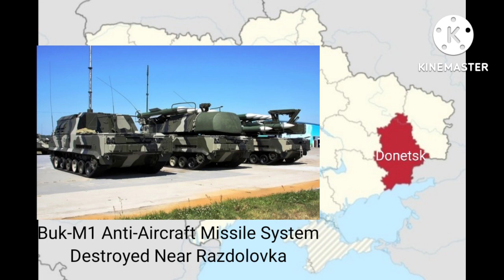Ukraine War 29 July 2022 Ukraine Attacks Prison Camp With HIMARS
Fighting continues between Russian and Ukrainian Armed Forces in Kiev, Cherngoiv, Kharkov, Lugansk, Donetsk and Kherson regions. Ukraine also attacked prison camo in Olenivka with HIMARS.
00:00 Introduction
00:10 Kiev and Cherngoiv
00:47 Kharkov
01:23 Donetsk
01:40 Kherson and Lugansk
01:53 Olenivka Prison Camp Attack

Narrator:
Ishfaq
Sources:
Viva Frei
George Galloway
The Print
Sky News
Al Jazeera English
Al Arabiya English
CCTV Video News Agency
Website Of Ministry Of Defense, Russia
Official Website Of NATO
Wondrium
ShanghaiEye
Alex Christoforou
Alexander Mercouris
Wikipedia
Wikimedia Commons